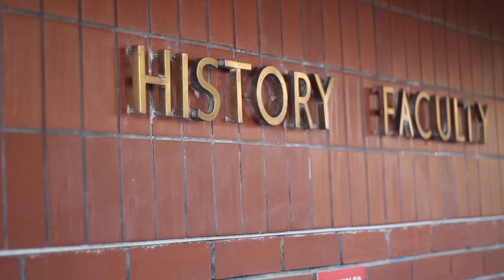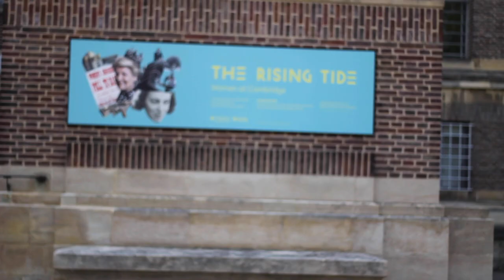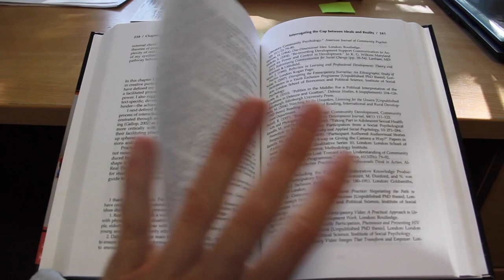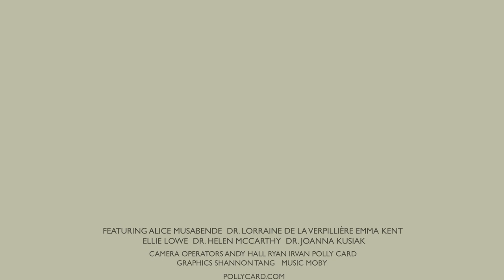The Pump Room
The Rising Tide: Women at Cambridge exhibition attracted nearly 54,000 visitors to Cambridge University Library from October 2019 to March 2020, and examined the incalculable impact women have had on the University over centuries.

As part of the wider programme of events on the subject of women at Cambridge, for which University staff and students were asked to contribute, the University Library commissioned two independently produced films featuring the lived experiences and voices of female students and researchers who combine their study and work with motherhood.

Created by filmmaker, Polly Card, these projects have been created to provide a platform for women at Cambridge to share their stories visually and explore some experiences of motherhood during graduate studies and returning to work. The films are collaborations between researchers, artists and educators and use visual methods to explore the issues, challenges and opportunities experienced by mothers at Cambridge.

In this documentary film, we follow five women as they articulate and share their experiences of juggling motherhood with the intensity of academia at one of the world's most prestigious universities.